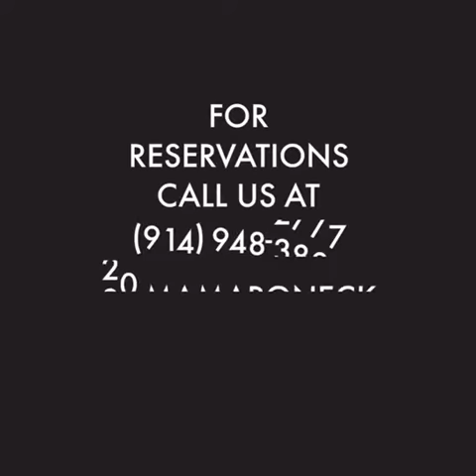Holy Crab Cajun Seafood Restaurant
Holy Crab Cajun Seafood Restaurant offers the best seafood dishes in White Plains, NY. Try it now!